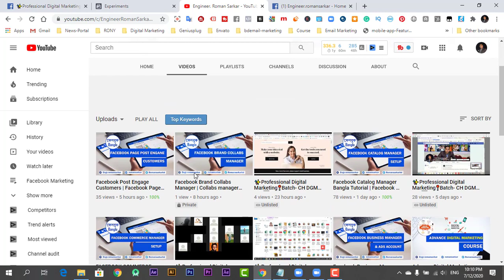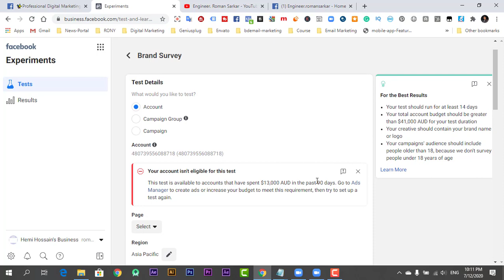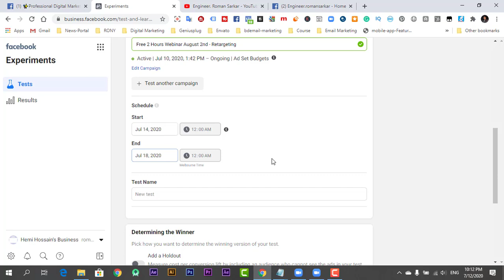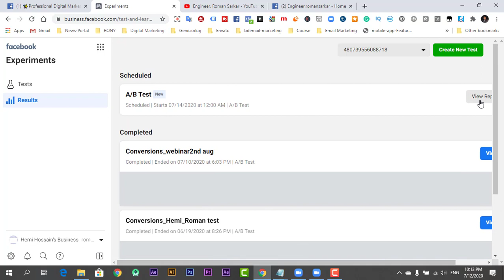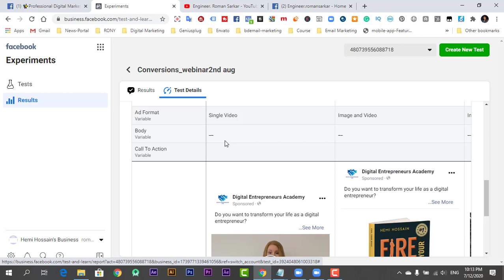Facebook Ads Experiment Bangla Tutorial | A/B Testing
Facebook Experiments is a new feature in Business Manager that allows advertisers to set up tests at no additional cost. Facebook says, “Experiments combines multiple types of tests, formerly labeled as Test and Learn and Split Testing, allowing marketers to A/B test campaigns

What Is the Facebook Experiments Tool?
Facebook Experiments is a new feature in Business Manager that allows advertisers to set up tests at no additional cost. Facebook says, “Experiments combines multiple types of tests, formerly labeled as Test and Learn and Split Testing, allowing marketers to A/B test campaigns and measure conversion and brand lift in one place.”
Advertisers can choose from three different experiments to run:
A/B Test
Holdout Test
Brand Survey
Facebook Experiments section of Ads Manager
Before Running Experiments
There are a few things to keep in mind before setting up your first experiment.

As with any test, you’ll want to run your experiment under as close to normal conditions as possible. Pick a time of year that’s as steady and close to the norm as possible. Avoid running tests on days such as Black Friday or other holidays and times where competition might spike and factors may increase drastically, hurting the accuracy of your test results.
You’ll most likely want to create new Facebook campaigns to run your experiments so you can iterate based on the results you see. You don’t want to waste time and effort on ads that are past their peak performance.
To reduce any chance that tests and data overlap, you should only run one experiment at a time. Start by thinking about what you want to test. What business goal do you want to achieve with your Facebook campaigns? Create a hypothesis that you can test with one of the experiment types.
Increase your reach, create amazing engagement, and sell more with Instagram! Get online training. Event Starts July 13th!
MASTER INSTAGRAM
STARTS JULY 13TH
Once you’ve created your campaigns, navigate to the Experiments tool. You can find the Experiments tab in the newest version of Business Manager located under the Analyze and Report section of the menu bar.
Experiments under Analyze and Report column of Ads Manager
Note that experiments can raise your cost per 1,000 impressions (CPM) because they may split your targeted audiences into various test groups.
Once you’ve determined what you want to test and an optimal time to run your experiments, consider which test makes the most sense to use.

➡️Support:
help : 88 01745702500 ( PAID BKASH )

@Copyright Text
vegan
this is what happened
bought followers
famous
road
to fame
the price of fame
facebook ads
how to facebok ads
how to make facebook ads
how to make money online
advertise on facebook
online business
social media marketing
instagram ads
facebook marketing
digital marketing
facebook boost post
bangla facebook marketing
boost facebook post
facebook boost post tutorial
facebook business page tips
create facebook ad
facebook ad manager
facebook promotion
facebook ad campaign tutorial